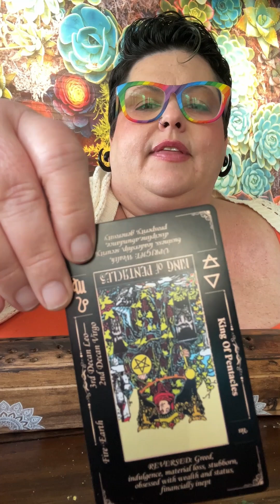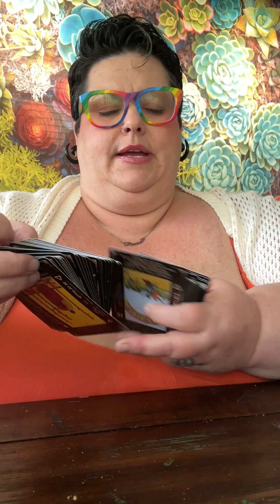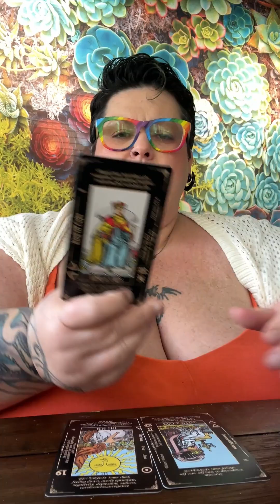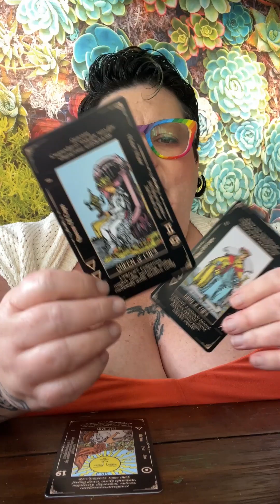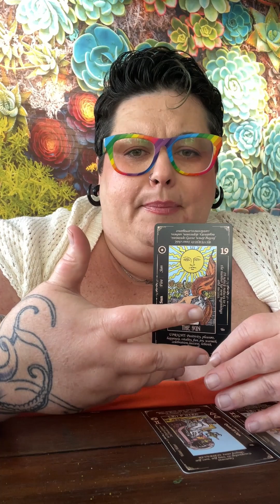Tarot Reading- Make way for the Sun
Tarot Reading- Make way for the sun- A powerful and uplifting message about who you are and where you are going that gives Big Queen & King energy leading up to the brightest possible outcome.